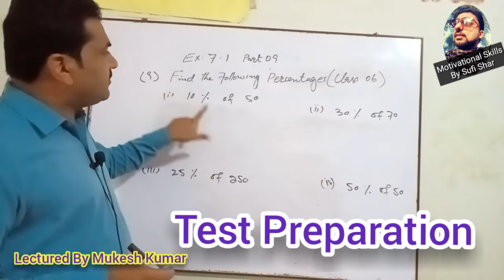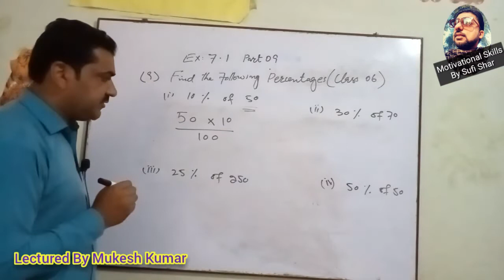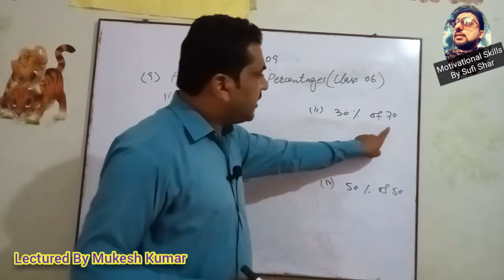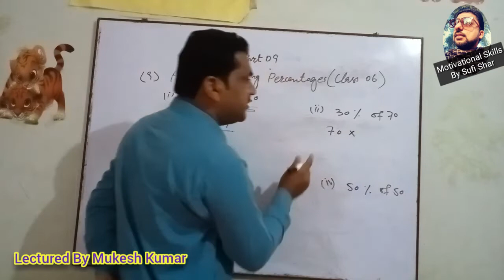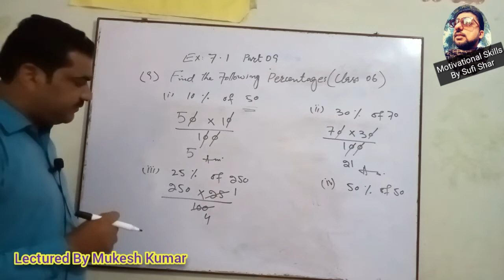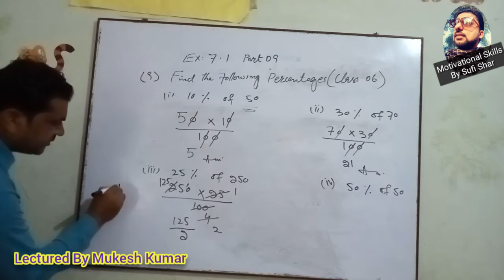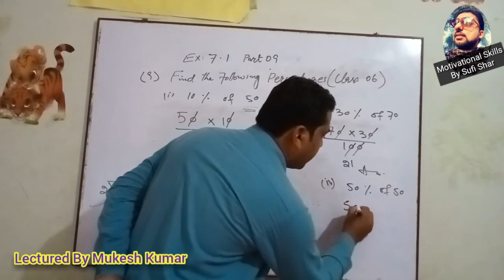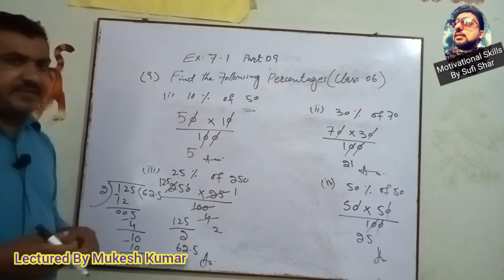Maths Class 6 Ex#7.1 | Test Preparation | Percentage | 10% of 50 | STS | NTS | SufiShar